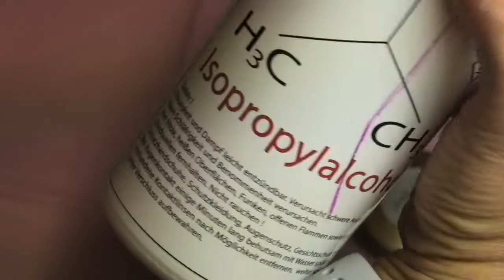Mein erster Babyboomer mit Acrylgel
Nachdem ich mich ja fast drei Jahre davor gedrückt habe, weil ich einfach zu doof dafür war, hab ich es nun doch geschafft einen Babyboomer für euch zu machen.

Die Produkte sind großteils von Tailored Nails und wo ihr die bekommt findet ihr hier:

Produkte die mit einem  # gekennzeichnet sind, wurden mir zur Verfügung gestellt und ich habe sie nicht bezahlt.

Alle anderen Produkte, auch * Produkte habe ich selbst gekauft und selber bezahlt.

Ich vertrete in meinen Videos immer meine persönliche Meinung zu den verwendeten Produkten!

Hier könnt ihr mich auch noch finden und folgen ….ich würde mich freuen!!

Ihr könnt mir gerne auch emails schreiben wenn ihr spezielle Videowünsche habt oder ähnliches. Freue mich immer über Feedback.

eure Pipi